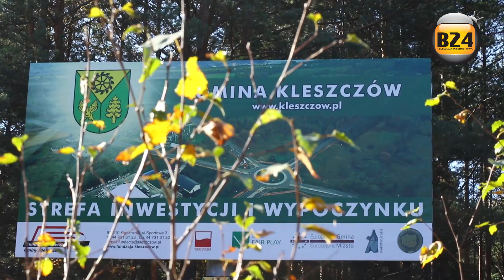Quo Vadis Gmino Kleszczów